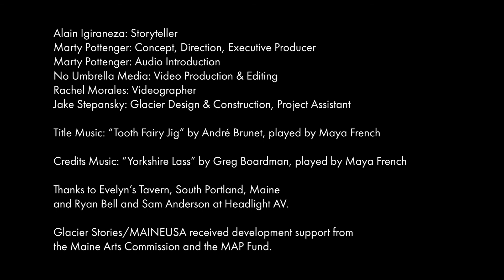Glacier Stories: Alain Igiraneza - From Home, To Home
Churches, synagogues, rivers, mountains, temples, forests, and mosques are some of Maine's sacred places. Alain Igiraneza shares the story of two cathedrals, one in each of his homes, both in his heart.